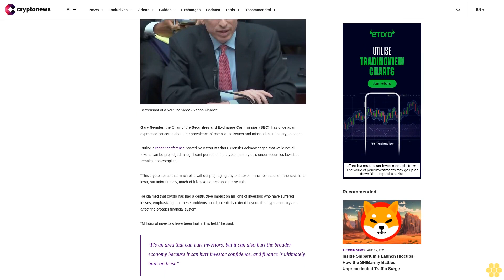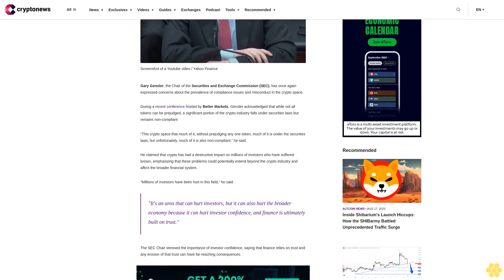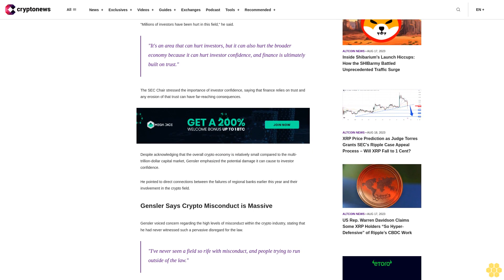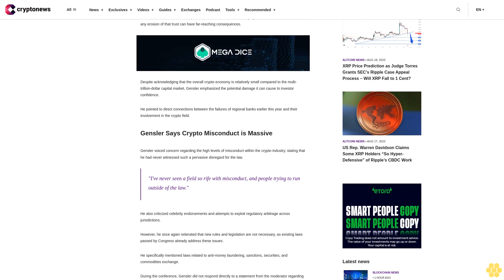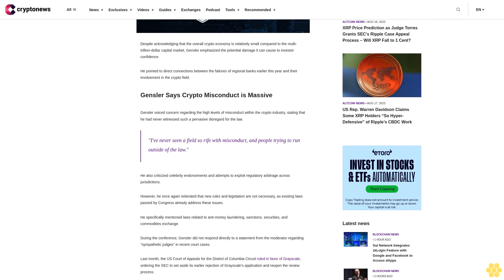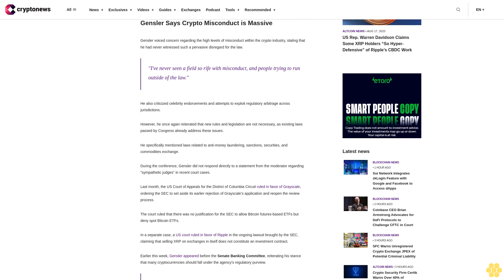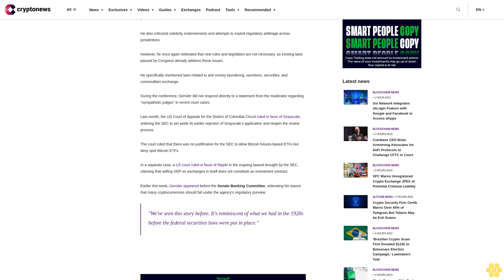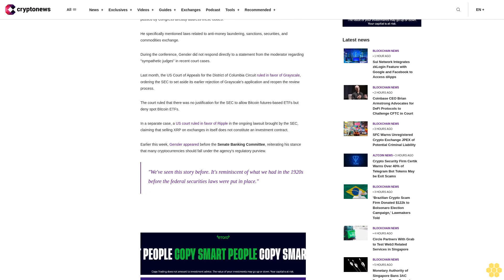SEC Chair Gensler: Crypto Industry Plagued by Misconduct and Legal Challenges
Gary Gensler, the Chair of the Securities and Exchange Commission (SEC), has once again expressed concerns about the prevalence of compliance issues and misconduct in the crypto space.

During a recent conference hosted by Better Markets, Gensler acknowledged that while not all tokens can be prejudged, a significant portion of the crypto industry falls under securities laws but remains non-compliant

"This crypto space that much of it, without prejudging any one token, much of it is under the securities laws, but unfortunately, much of it is also non-compliant," he said.

He claimed that crypto has had a destructive impact on millions of investors who have suffered losses, emphasizing that these problems could potentially extend beyond the crypto industry and affect the broader financial system.

"Millions of investors have been hurt in this field," he said.

"It's an area that can hurt investors, but it can also hurt the broader economy because it can hurt investor confidence, and finance is ultimately built on trust."

The SEC Chair stressed the importance of investor confidence, saying that finance relies on trust and any erosion of that trust can have far-reaching consequences.

Despite acknowledging that the overall crypto economy is relatively small compared to the multi-trillion-dollar capital market, Gensler emphasized the potential damage it can cause to investor confidence.

He pointed to direct connections between the failures of regional banks earlier this year and their involvement in the crypto field.

Gensler Says Crypto Misconduct is Massive.

Gensler voiced concern regarding the high levels of misconduct within the crypto industry, stating that he had never witnessed such a pervasive disregard for the law.

"I've never seen a field so rife with misconduct, and people trying to run outside of the law."

He also criticized celebrity endorsements and attempts to exploit regulatory arbitrage across jurisdictions.

However, he once again reiterated that new rules and legislation are not necessary, as existing laws passed by Congress already address these issues.

He specifically mentioned laws related to anti-money laundering, sanctions, securities, and commodities exchange.

During the conference, Gensler did not respond directly to a statement from the moderator regarding "sympathetic judges" in recent court cases.

Last month, the US Court of Appeals for the District of Columbia Circuit ruled in favor of Grayscale, ordering the SEC to set aside its earlier rejection of Grayscale’s application and reopen the review process.

The court ruled that there was no justification for the SEC to allow Bitcoin futures-based ETFs but deny spot Bitcoin ETFs.

In a separate case, a US court ruled in favor of Ripple in the ongoing lawsuit brought by the SEC, claiming that selling XRP on exchanges in itself does not constitute an investment contract.

Earlier this week, Gensler appeared before the Senate Banking Committee, reiterating his stance that many cryptocurrencies should fall under the agency's regulatory purview.

"We've seen this story before. It's reminiscent of what we had in the 1920s before the federal securities laws were put in place."